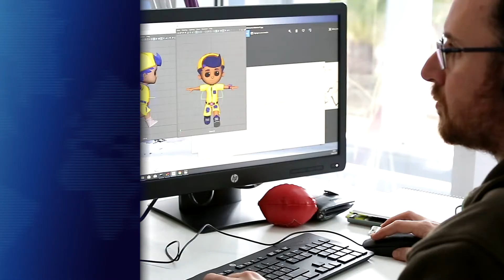Canadian Animation Studios Testimonials, 2019.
Don´t miss the testimonials of the Canadian Animation Studios that visited the Canary Islands in 2019!

Proexca is the area within the Government of the Canary Islands that works for the internationalization process of canarian companies and for the attraction of foreign investments to the Archipelago.